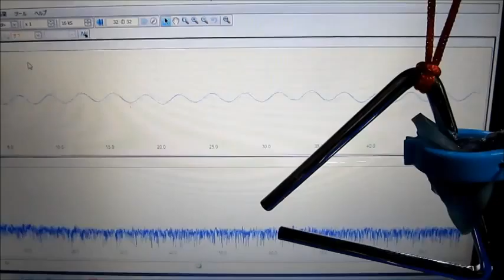表面弾性波の基礎実験 Ultrasound technology